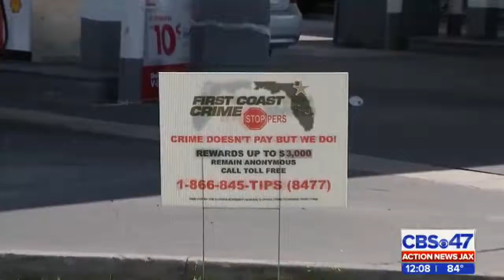9/9/16 - Stoplight Shooting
A husband and wife are shot at while stopped at a traffic light and take off to the nearest well-lit area for help.  The couple was returning home from the man's birthday celebration.  He later died at the hospital.

This was the first time Lorena and I ever worked on a story together.